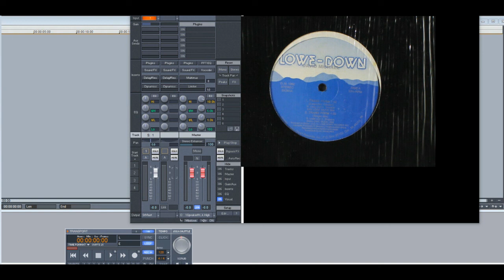David Michael – Trans Form (Slowed Down)